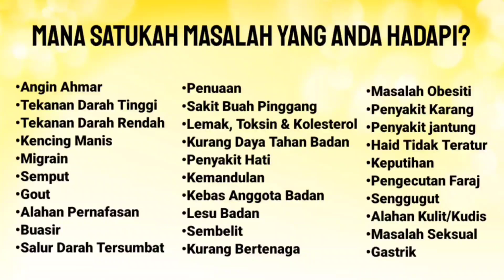DUA BERANAK DISIHIR BELASAN TAHUN | TOK GURU TABIB DIRAJA DATO' ADAM M ISA 0192169911 9AM-5PM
CAWANGAN LAIN:
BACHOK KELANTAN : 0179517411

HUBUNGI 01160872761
9PAGI HINGGA 5PTG